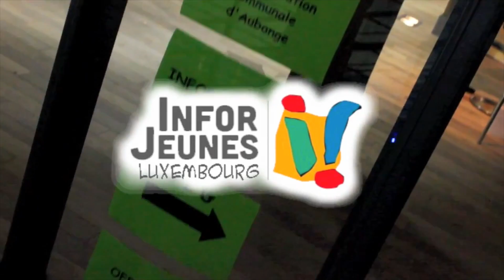Action job day à Aubange - le lundi 16 février 2015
Planète J et l'ADL d'Aubange vous propose cette petite vidéo explicative quant à la situation des jeunes face aux recherches d'emploi pour les week-ends et les vacances scolaires.

Rendez-vous le lundi 16 février prochain, au Domaine du Claimarais dans la salle de la Harpaille à Aubange.

De 13 à 17H00.